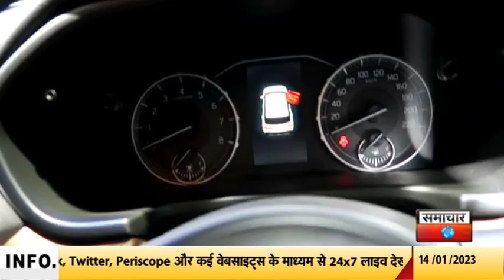Auto Expo 2023: मारुति ने ब्रेजा CNG से पर्दा उठाया, इंटीरियर और लुक इतना धांसू के हिल जाएंगे सब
मारुति सुजुकी ने ऑटो एक्सपो 2023 में ब्रेजा सीएनजी (Maruti Suzuki Brezza CNG) का खुलासा किया है। ग्रैंड विटारा के बाद ये कंपनी की दूसरी सीएनजी एसयूवी है। ऑटो एक्सपो में पेश होने के बाद उम्मीद की जा रही है कि कंपनी जल्द ही इसकी कीमतों का भी खुलासा करेगी।